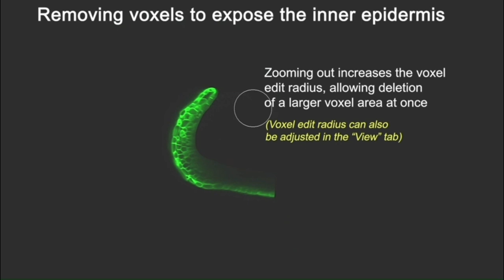An Optimized Live Imaging and Multiple Cell Layer Growth Analysis Approach Using Arabidopsis Sepals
The process of visualizing the inner epidermal layer of Arabidopsis sepals involves detailed image processing rather than direct dissection, as dissecting flowers below stage 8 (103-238 µm) can damage the sepals. Using MorphoGraphX software, the inner epidermal layer is revealed by removing the underlying flower meristem voxels (a process referred to as 'voxel removal'). A longitudinal Clipping plane is positioned through the middle of the sepal, where curvature is minimal, allowing for clearer visualization of the inner cell layers.

To begin, the image is moved to the Work Stack for editing. By adjusting the Clipping plane depth to 20 µm or less, the sepal section can be optimized for minimal curvature. The flower meristem voxels below the inner epidermis are carefully removed using the 'Voxel Edit' tool, starting with a small radius (below 5 µm) for precise editing. Once the meristem voxels are removed, the tool's radius is increased to eliminate voxels from the remaining internal section, followed by smoothing out any unevenness.

This method provides a refined approach to revealing the internal sepal structure without damaging the sample, facilitating further analysis of growth and development in Arabidopsis sepals.

Citation: Singh Yadav A and Roeder AHK (2024) An optimized live imaging and multiple cell layer growth analysis approach using Arabidopsis sepals. Front. Plant Sci. 15:1449195. doi

Received: 14 June 2024; Accepted: 29 July 2024;